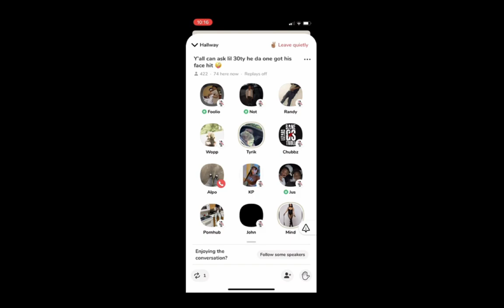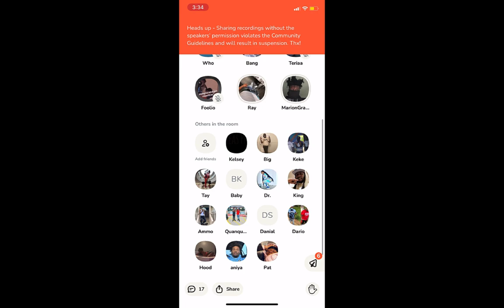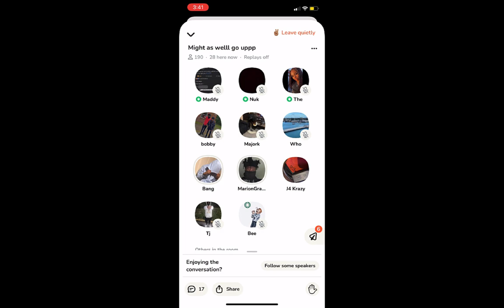Foolio Vs La Shawn [Ku Member] | (Clubhouse)